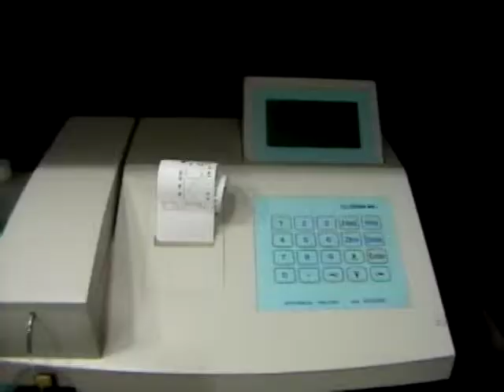Punjab lab.mpeg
no